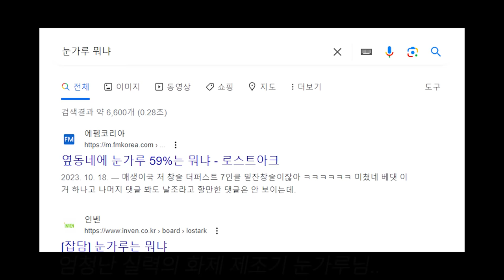위기의 유부남 [로스트아크]